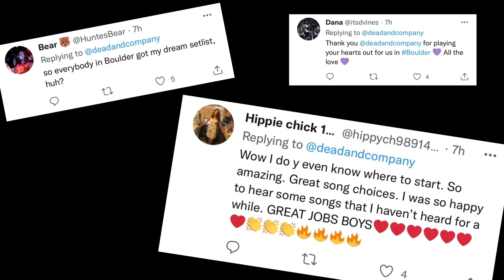Boulder, CO 2022 - Dead & Co - 🙏💀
Dead and Co
Folsom Field
June, 2022

Incredible weekend trip!!
Thx Sasha for the amazing camera work.
Love you all.  What a trip.
-joel